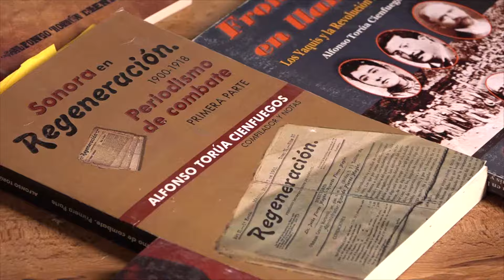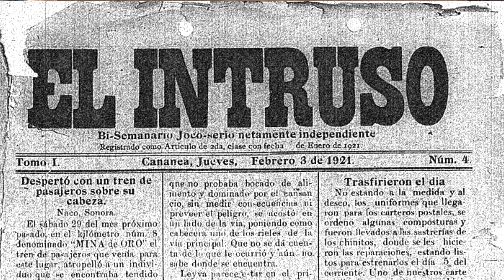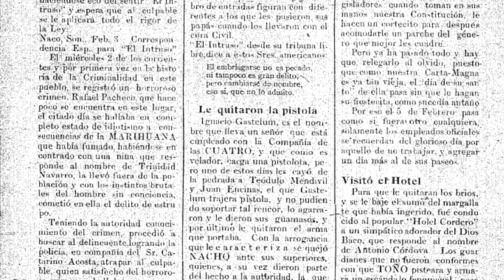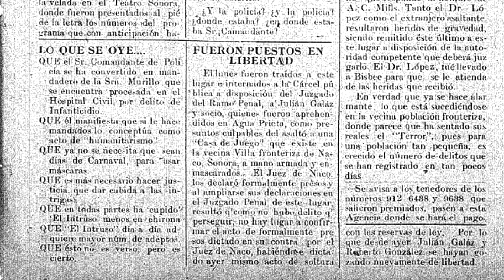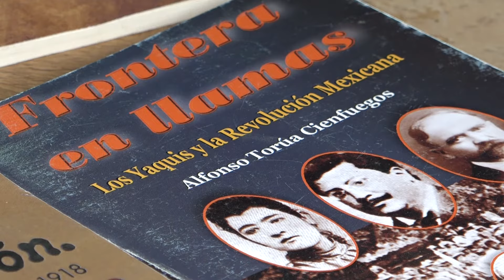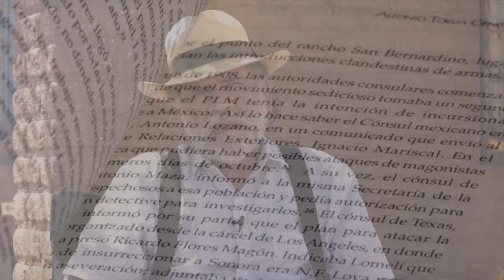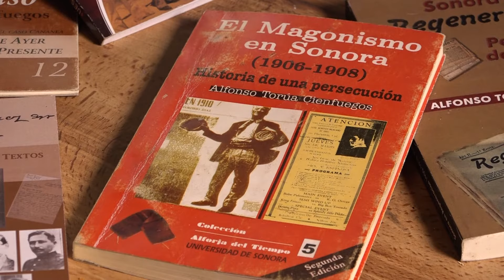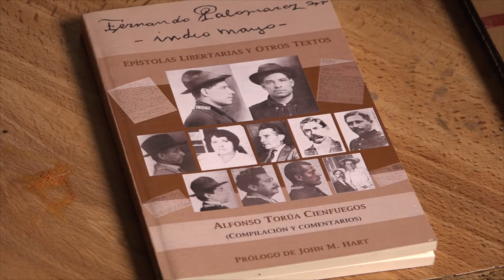ALFONSO TORÚA CIENFUEGOS